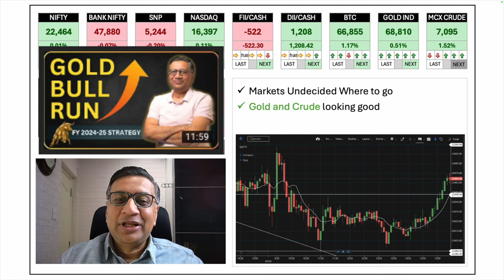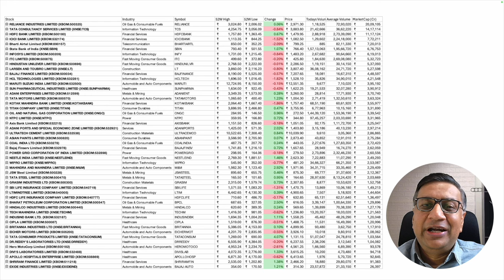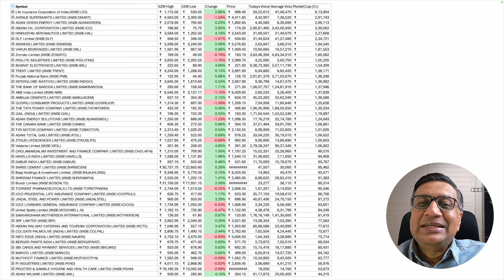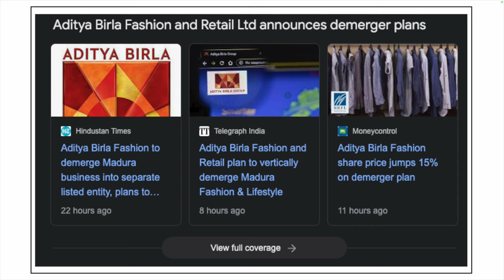Global Market Roundup | 02 April | Manish Jain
General Consolidation
Broader markets did lot better

The update covers:
Market Data
Indices
Key Stocks
Inferences